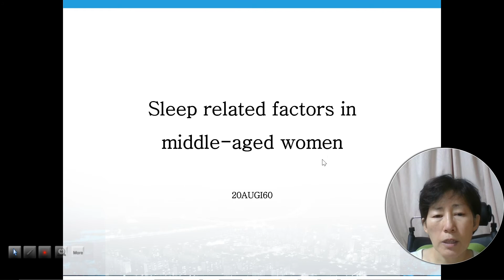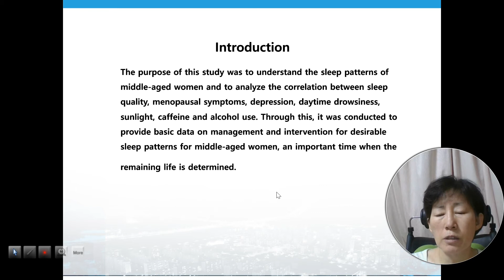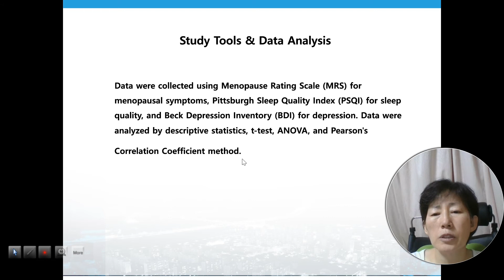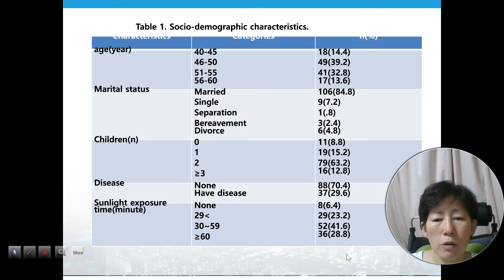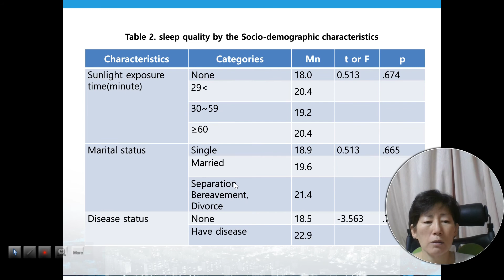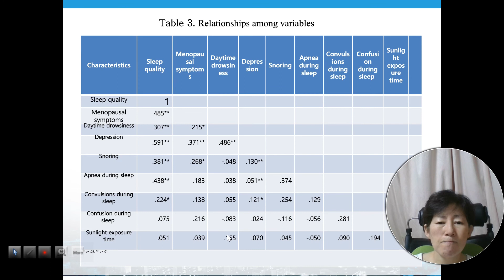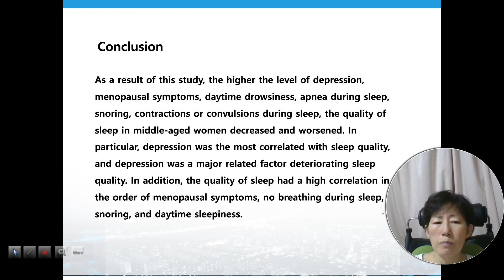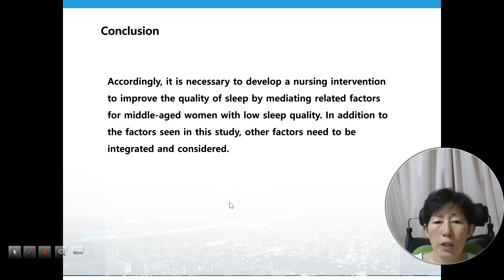FoCos.IDIC.20200822.O.Session1.48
중년여성 수면 관련 요인 (김은주)